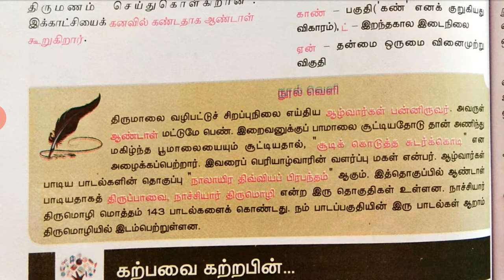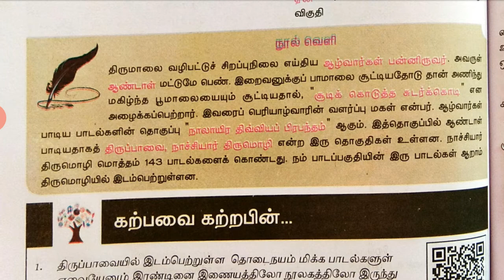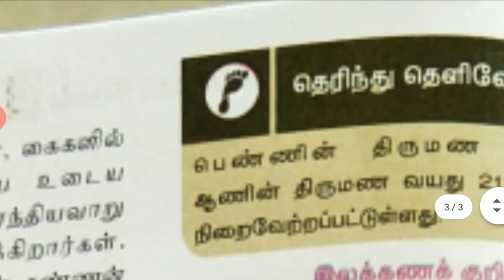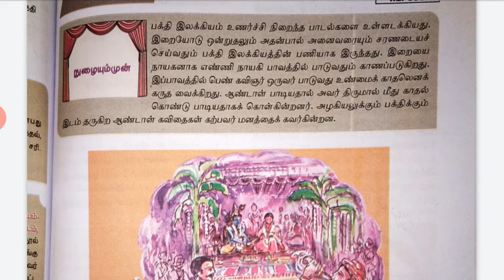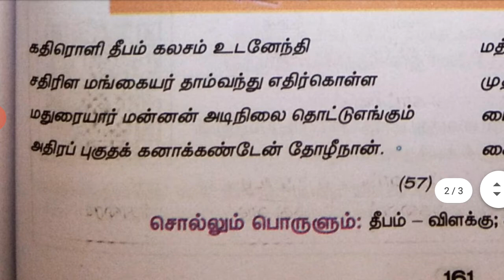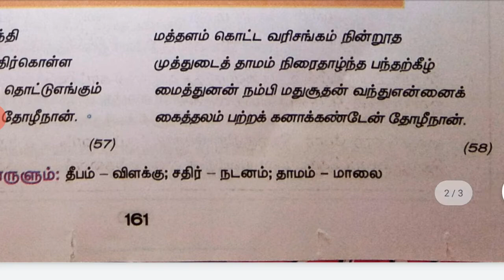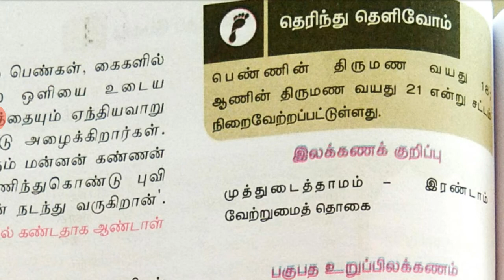9 TH தமிழ், இயல்-6, நாச்சியார் திருமொழி